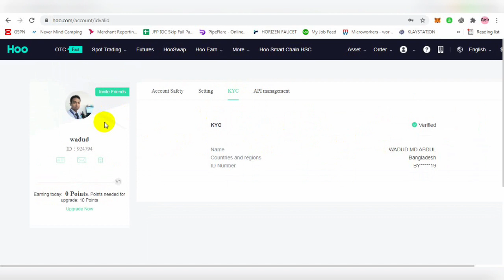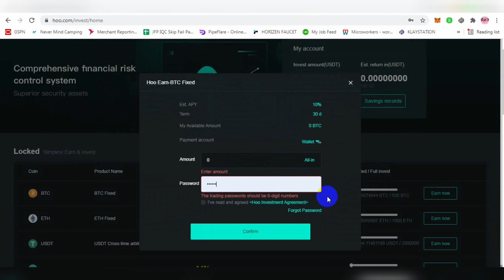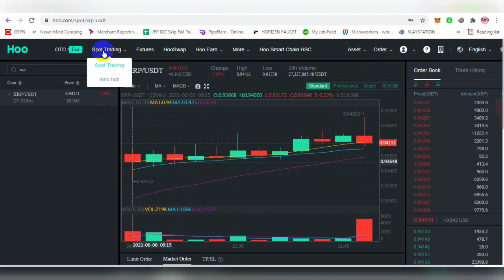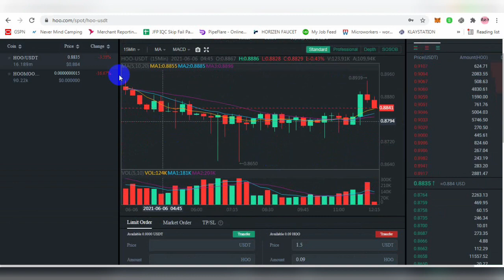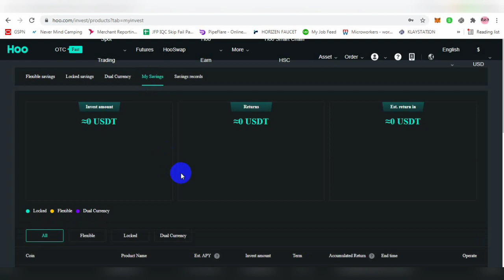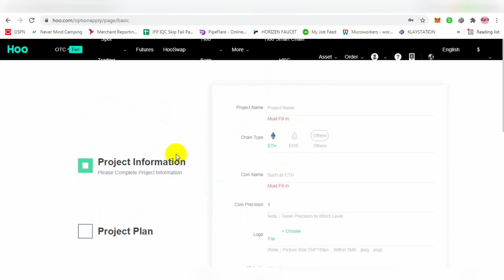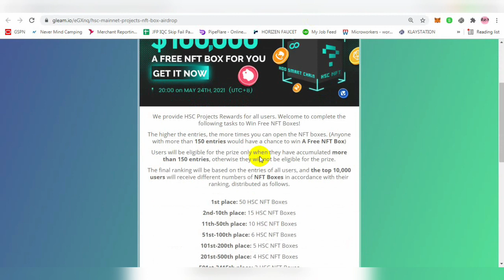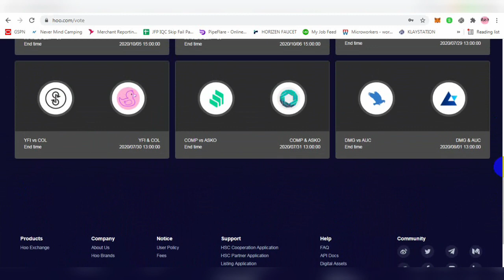Trust wallet TWT Token exchange site Hoo I Earn Hoo token information